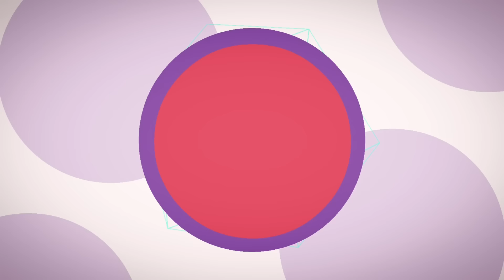Last 10 Days Ultimate Strategy & Motivation🔥| Score 550+ 😱| NEET 2024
🔴Join My Telegram Channel & Download Important Diagrams and Important Topics PDF